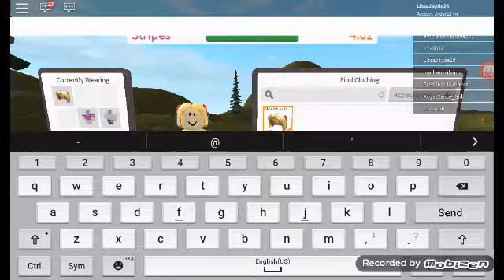Roblox Design It!